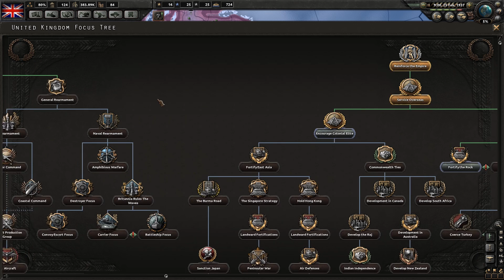HOI4 Gameplay | United Kingdom [Hearts of Iron IV UK Lets Play] Part 3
Hearts of Iron 4 Gameplay as the United Kingdom [UK Let’s Play]
The United Kingdom begins in a sluggish position at the 1936 start date of Hearts of Iron 4 [But this gameplay in HOI4 will see World War 2 breakout in Part 5!]

Turn the world into your battlefield: Experience the full WWII time span in a topographical map complete with seasons, weather and terrain. Snow, mud, storms can be both your strong ally and a ruthless enemy.

B.A.Start Gaming is a channel focused on strategy games and indies.  Every let's play/gameplay video will include an on camera introduction to hopefully provide additional information on the topic of that video!